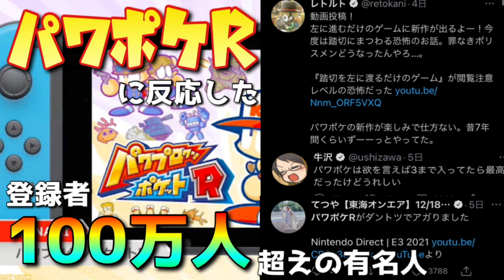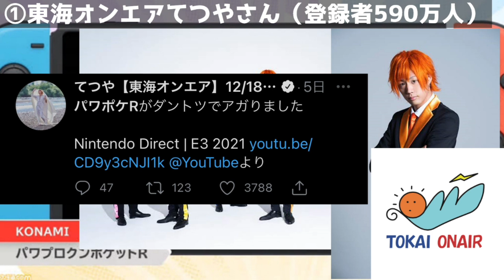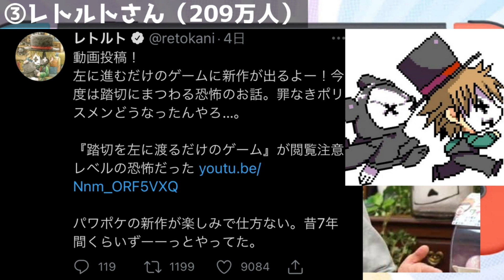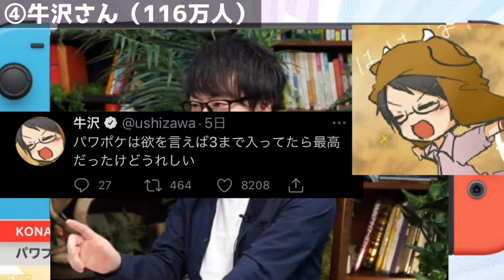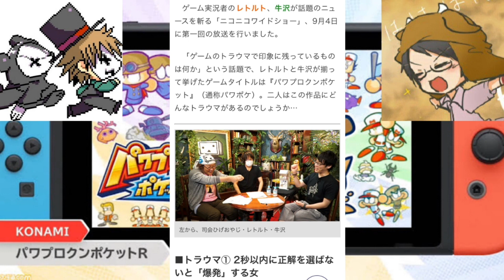【パワポケR流行確定！？】東海オンエア・兎田ぺこら・レトルト・牛沢。有名人の反応【パワポケ考察・パワポケ解説】